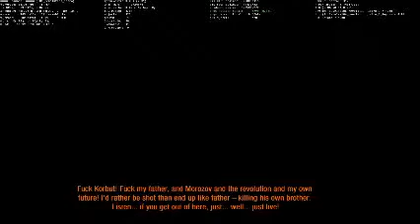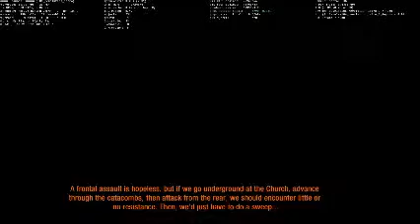gl 24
mhiguh